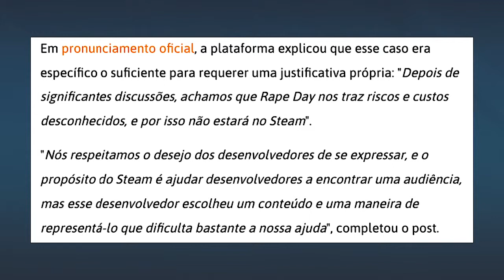NOTICIAS - ESTUPRO NOS GAMES E FIM DE ARROW